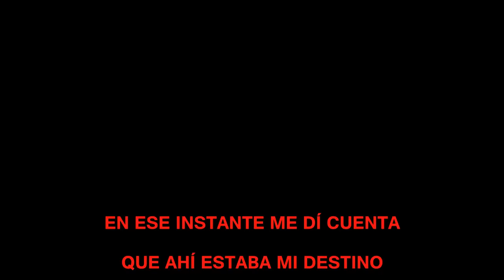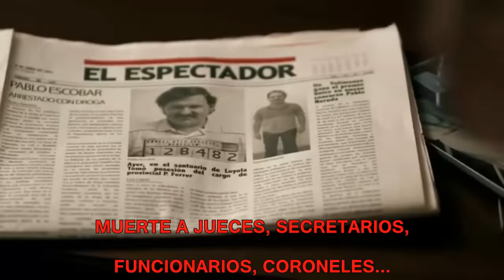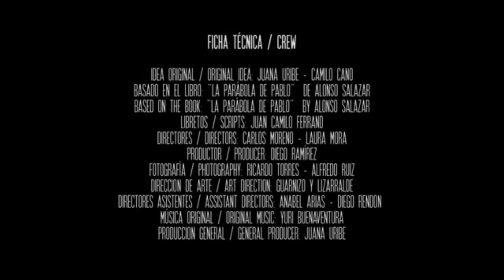El patron del mal RAP - VR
INSTAGRAM.COM/VRTHENUMBERONE

SOUNCLOUD.com/vrthenumberone/vr-el-patron-del-mal-rap

ARMAGGEDDON RECORDS©

LETRA:

empecé desde pequeño, siendo un revolucionario
causando estragos en la escuela y también en el vecindario
fui creciendo y aprendí todo lo que necesitaba
avispaos preveían,  un gran futuro me esperaba

en el barrio y en la calle siempre fui un aventurero
un berraco, un bandido, el mejor de los guerreros
un joven ambicioso le prometió a sus amigos...
si en cinco años no tengo un millon, me pego un tiro

desde abajo fui subiendo, un simple contrabandista
trabajando y demostrando el potencial que tenia
previamente un polvo blanco se cruzaba en mi camino
en ese instante me di cuenta que ahí estaba mi destino

cambie mi rumbo y recorrido y empecé a formar alianzas
con distintos colegas bandidos y sus alabanzas
fue el momento en que fundamos el cartel de Medellín
el cartel mas grande y peligroso del puto pais

nos llenamos de millones cuando monopolizamos
el negocio de la cocaína estaba en mis manos
el ochenta por ciento del consumo y la producción
me volvía cada vez más rico en cada ocasión

estuve en el apogeo y la verdad se me subió
cuando estuve en "Nápoles" y me convertí en el patrón
ya lo tenia todo, no me hacia falta nada
y quería más poder, era lo que necesitaba.

incursione en la política y el congreso nacional
y perdí mi escaño por gente que vino a difamar
esos hijos de puta, me hicieron enojar...
y fue cuando conocieron la furia de Escobar...

muerte al ministro de justicia por cagao y por bocon
también muerte al director del diario "El Espectador"
muerte a jueces, secretarios, funcionarios, coroneles
candidatos presidenciales y enemigos de carteles

me jodi tres presidentes, puse en pánico a la gente
aquí se hace lo que yo diga, el que no quiera que me enfrente
ya soy historia nacional, nunca más me olvidaran
la cosa es simple, o plata o plomo y a contar

el estado y el gobierno, nos declaró la guerra
mas asesinatos y secuestros serán las secuelas
quisieron meterme miedo aprobando la extradición...
no me van a extraditar jamas, lo juro por Dios!

carros bomba por aquí, carros bomba por allá
carros bomba directo a la seguridad nacional
atentados terroristas sin importar lo que cueste
que sepan voy en serio aunque muera gente inocente

negocie con el gobierno en una ocasión
solamente si esos aceptaban una condición
prohibir la extradición en la nueva constitución
ser recluido en "La Catedral" mi propia prision

estuve tiempo encerrado, aunque seguía siendo el capo
el gobierno no cumplió y quiso sacarme en un rato
no van a encerrarme como a una rata, ¿si me entiende?
por eso me escapé de esa cárcel tan fácilmente...

pasó más de un año y aquí yo sigo escondido
se que muchas malas decisiones yo he tenido
muchisimas veces he pensado en dejarlo todo
pero se que saldre de esta porque no existe otro modo

supe hace un tiempo que juntaron pa´encontrarme
un bloque de búsqueda y unos traidores pa´cazarme
un conjunto de bandidos que se hacen llamar los "pepes"
pusieron precio a mi cabeza y a la de toda mi gente

ya se cargaron a mi primo y a mis buenos trabajadores
uno a uno fueron cayendo como si fueran peones
hoy no la estoy pasando bien y quiero estar con mi familia
angustiado pregunto si esta es la vida que quería

estoy perdiendo la cabeza pero no voy a ceder
no me voy a entregar, esta guerra no perderé
voy a llegar hasta las últimas consecuencias
se que solo debo de tener un poco de paciencia

hoy aquí escribo mis memorias para siempre recordar
de donde es que empecé y a donde voy a terminar
que el mundo recuerde quién fue Pablo Emilio Escobar
a veces mal denominado " el patrón del mal"